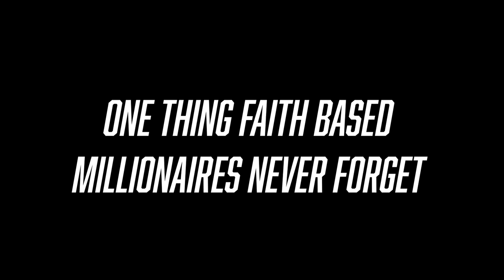ONE LESSON Faith Based Millionaires NEVER FORGET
In this episode I break down how getting my Rolls Royce cleaned reminded me of the most important thing a faith based millionaire can NEVER forget!